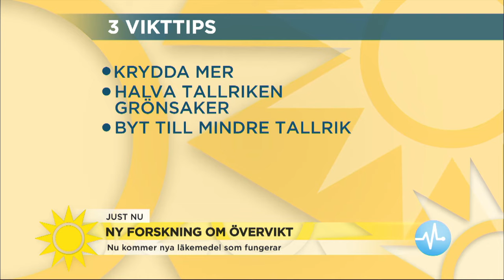Nya bantningspillret kan bli räddningen för svårt överviktiga - Nyhetsmorgon (TV4)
Många lider av övervikt och fetma hela livet och det leder ofta till följdsjukdomar. Till hjälp finns bara magsäckskirurgi och bantningsindustrins förenklade, och ibland felaktiga, råd. Många drömmer om ett piller som gör att man tappar vikt och – nu är det här. Ylva Trolle Lagerros, forskare på Karolinska institutet och specialistläkare på Överviktscentrum vid Karolinska sjukhuset, berättar att det på kort tid kommit två nya läkemedel som reglerar aptiten. Läkemedlen är bara till för människor med fetma som har ett BMI på över 30. Och läkemedlen är bara en del av behandlingen – kost och motion är lika viktigt.